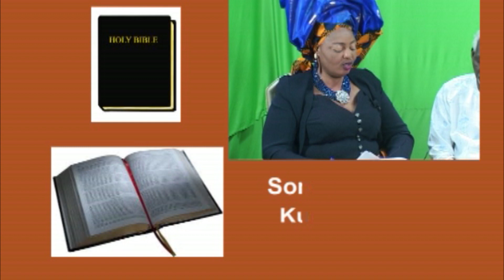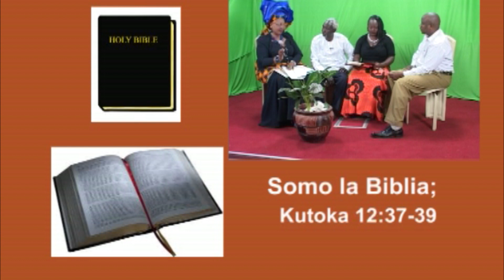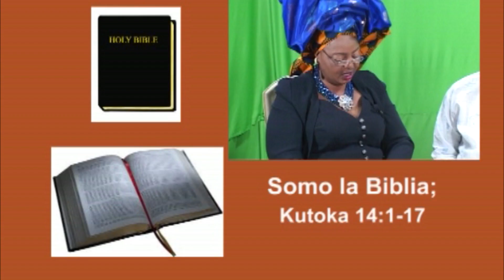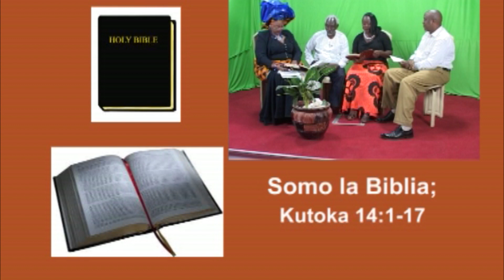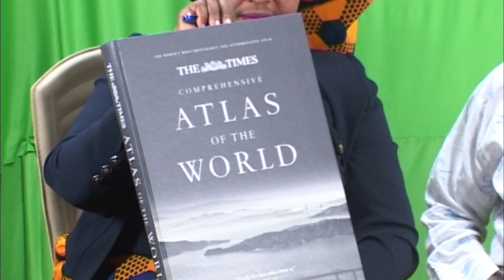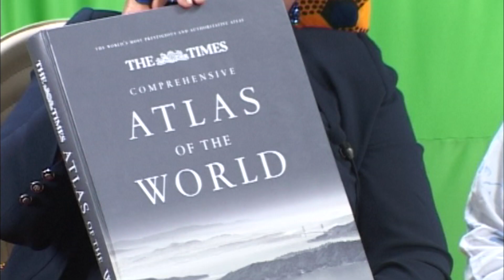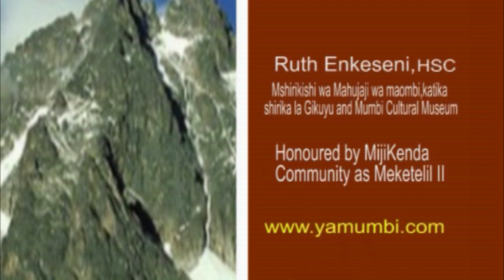FUATA MUSA KUTOKA MISIRI MPAKA MT KENYA-KUMBUKIZI ZA MWAFRIKA PROG 6